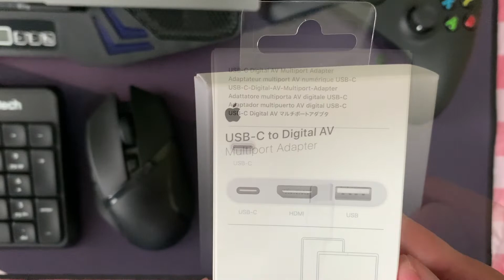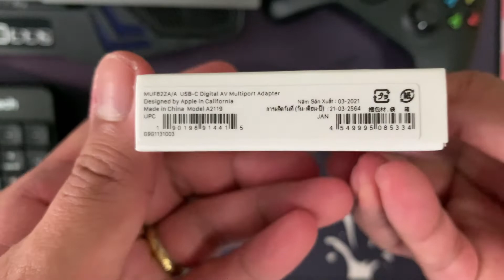UNBOXING USB C Digital AV Multiport Adapter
The USB-C Digital AV Multiport Adapter lets you connect your USB-C–enabled Mac or iPad to an HDMI display, while also connecting a standard USB device and a USB-C charging cable.

This adapter allows you to mirror your Mac or iPad display to your HDMI-enabled TV or display.

1080p at 60Hz or UHD (3840x2160) at 30Hz on:
iPad Air (4th generation), MacBook Air (2018 and later), MacBook Pro (13-inch, 2016 and later), MacBook Pro (15-inch, 2016), iMac (non-Retina, 21.5‑inch, 2017) and Mac mini (2018)

Simply connect the adapter to a USB-C or Thunderbolt 3 (USB-C) port on your Mac or iPad and then to your TV or projector via an HDMI cable (sold separately).

Use the standard USB port to connect devices such as your flash drive or camera or a USB cable for syncing and charging your iOS devices. You can also connect a charging cable to the USB-C port to charge your Mac or iPad.